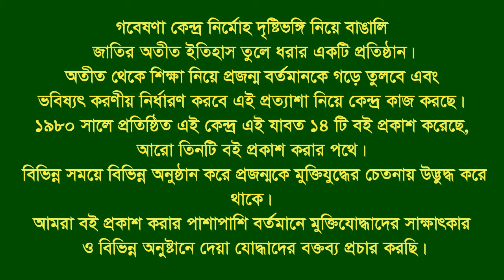Md Zillur Rahman | Lohagora | Narail | F Fighter | FF